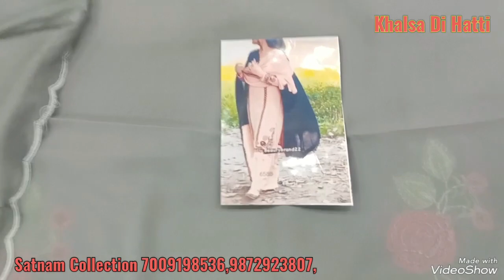1095 वाला सुट मात्र 575 रु में केवल सतनाम पर ही मिलेगे अबोहर 7009198536,9872923807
main Bus stand wali gali Devi Mandir Chowk Abohar Punjab 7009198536 , 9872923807